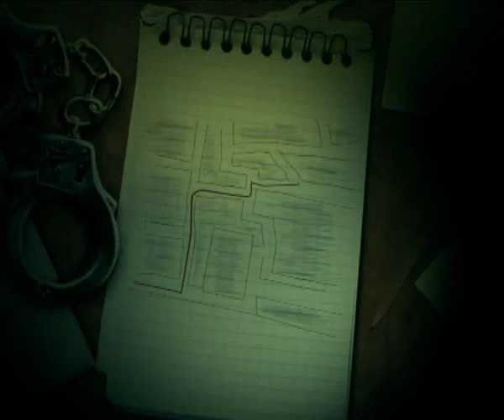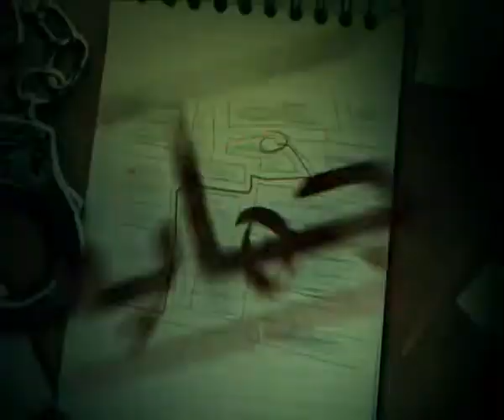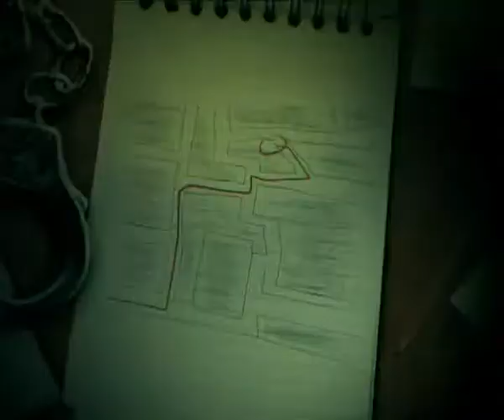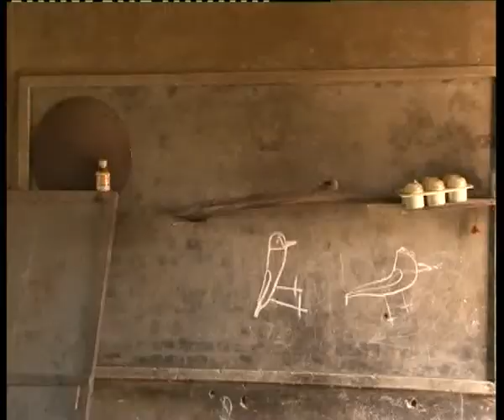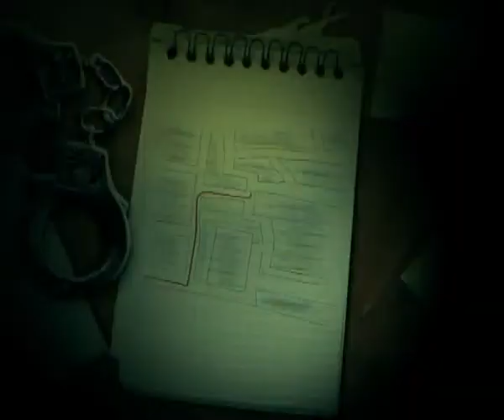CHAAPA 13OCT 02 BRK